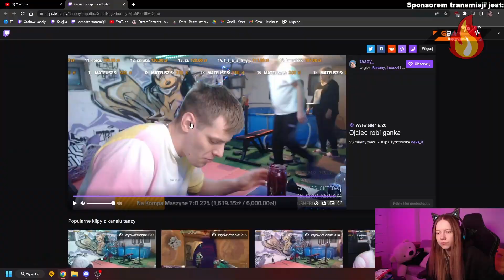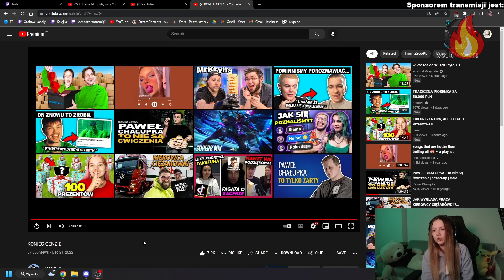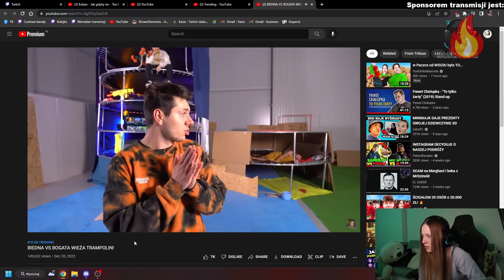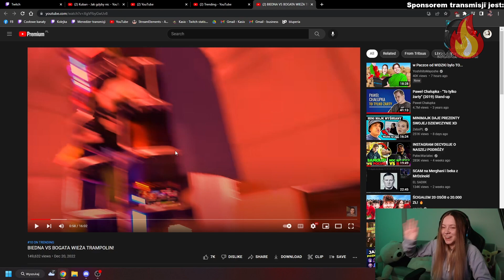KASIX | ŚPIEWANIE, PRZEGLĄD YOUTUBE, GOTOWANIE | SHOTY #2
😆 Najlepsze i najśmieszniejsze momenty KASIX

Nie zaglądaj dalej ;)